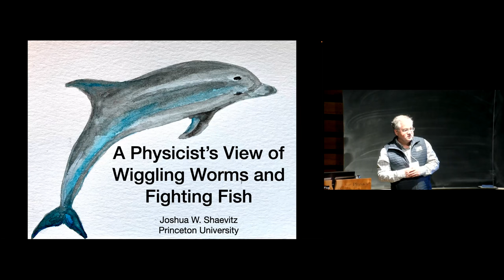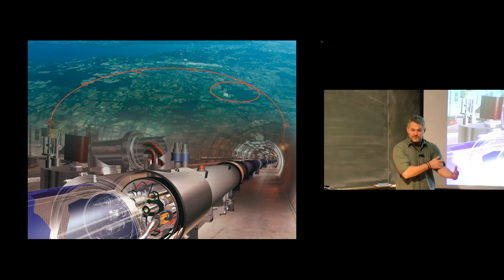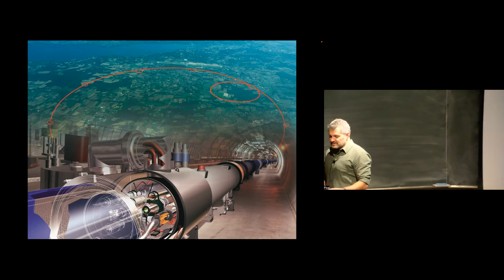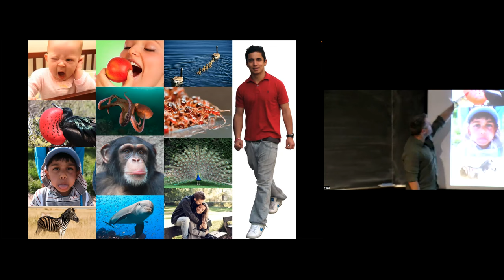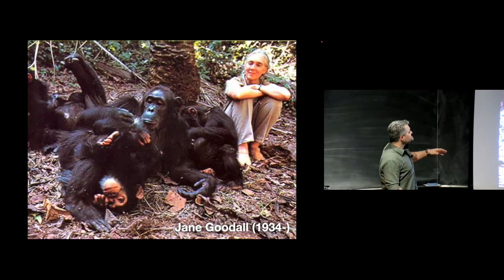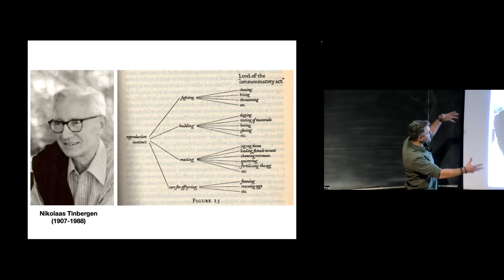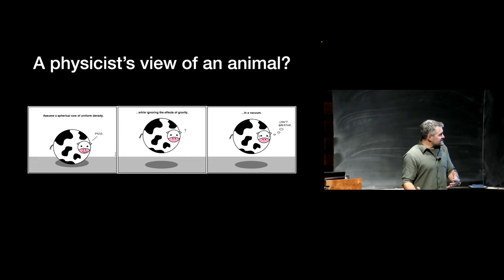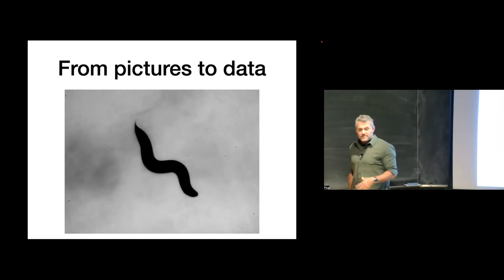A Physicist's View of Wiggling Worms and Fighting Fish - Joshua Shaevitz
Abstract

When we think of experimental physics, we often think of the most controlled experiments and precise machines, sometimes as big as a city, probing the largest and smallest measurable quantities. Experiments such as the LHC, LIGO, and the James Webb Space Telescope help us understand how fundamental forces in the universe affect everything from subatomic particles to clusters of galaxies. But what if a physicist wanted to understand something much more approachable in size but seemingly messier, and even alive, such as the behavior of an animal? How accurately can we measure what an animal does and what would those measurements teach us about an animal's interactions with its environment, the ability of the brain to produce and control behaviors, and interactions between individuals?

I will discuss efforts over the last decade to measure what animals do and how these experiments have begun to change our view of behavior and neuroscience. Moving past written descriptions of animal behavior of the greats such as Charles Darwin and Jane Goodall, we use modern techniques in machine learning and statistical physics to turn quantitative measurements of animal movements into a physics-based understanding of behavioral dynamics. I will touch on mind-reading in the nematode worm, optical behavioral control in the fruit fly, and fighting in zebrafish. Much of this modern renaissance in the Physics of Behavior was started ten years ago at a summer workshop at the Aspen Center for Physics.

About Joshua Shaevitz

Joshua Shaevitz is a Professor of Physics at Princeton University. His research covers precision experimental measurements of living systems, from molecules to whole animals and every scale in between. His group has made pioneering discoveries relating to how cells can grow into the correct shape, how millions of bacteria move collectively to form dynamic patterns during growth and infection, and how animals control their bodies to produce stereotyped behaviors.

Shaevitz's work has been recognized through numerous awards, including the Sloan Fellowship, Pew Scholarship, and Presidential Early Career Award for Scientists and Engineers, and he is a fellow of the American Physical Society. He is a General Member of the Aspen Center for Physics and enjoys coming to Colorado in summer and winter for the magical scenery and amazing scientific interactions.